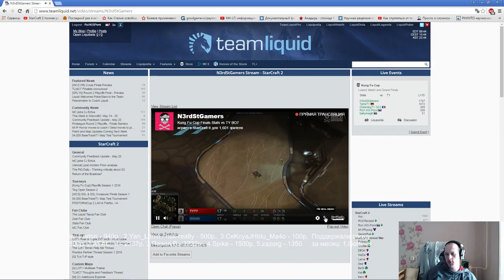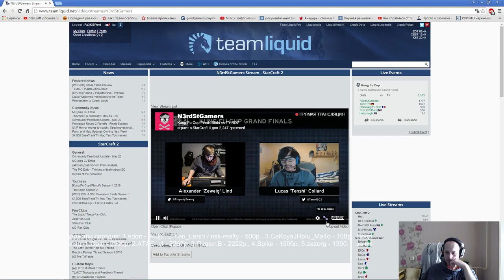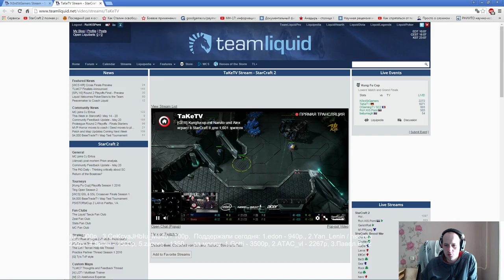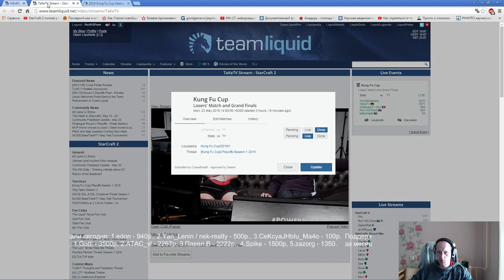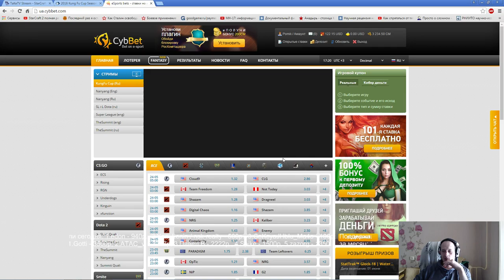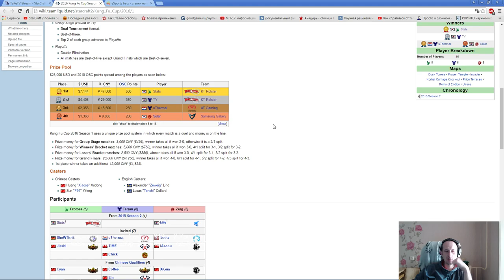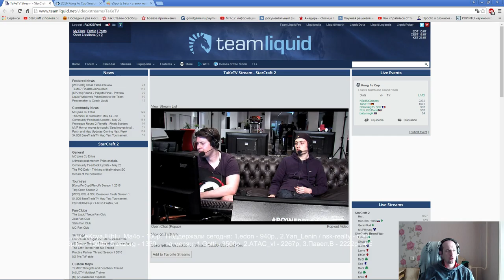TY vs Utherma, Stats vs TY(заключительный день Kungfu cup!) Pomi